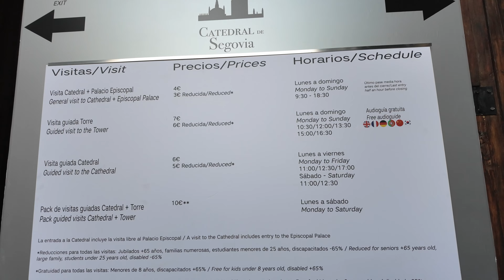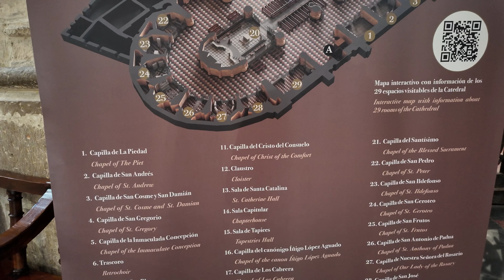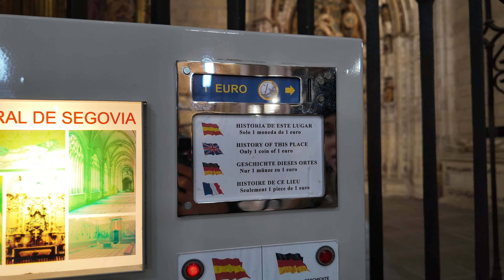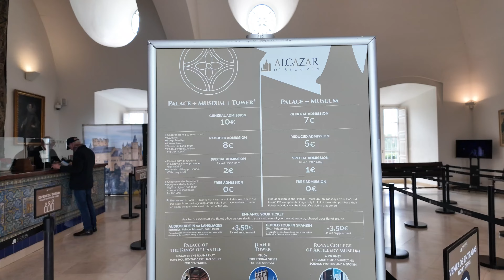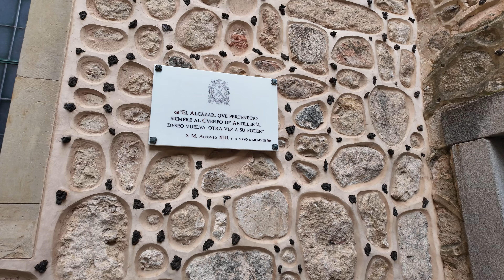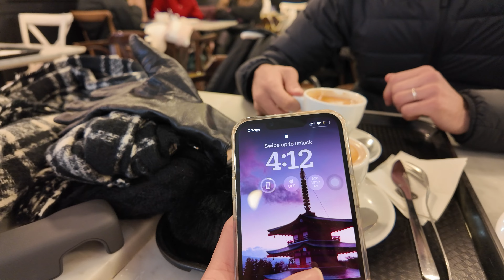Descubre SEGOVIA: Explorando el Alcázar, la Catedral y el Acueducto PATRIMONIOS HISTÓRICOS DE ESPAÑA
¡Bienvenidos a un viaje fascinante por Segovia, una ciudad llena de historia y encanto! En este vlog exploramos: el majestuoso Alcázar de Segovia, con su arquitectura imponente y vistas panorámicas asombrosas; la imponente Catedral de Segovia, con sus intrincados detalles arquitectónicos y su historia centenaria; y el icónico Acueducto de Segovia, una maravilla de la ingeniería romana que sigue dejando a los visitantes sin aliento.

Acompáñanos en este recorrido mientras descubrimos los rincones más fascinantes de Segovia, aprendiendo sobre su legado histórico y sumergiéndonos en su atmósfera única. ¡Prepárate para ser transportado a través del tiempo y el espacio en esta experiencia inolvidable! ¡Nos vemos en el próximo destino! 🌍✨

En Muy Viajeramente, nos especializamos en itinerarios personalizados y tours guiados en España y alrededor del mundo. ¡Envíanos un mensaje! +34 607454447